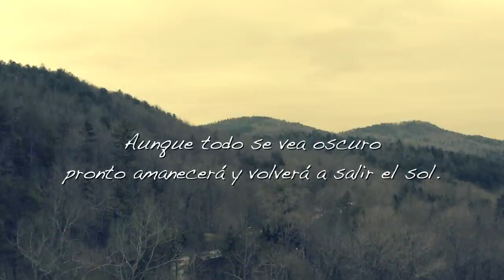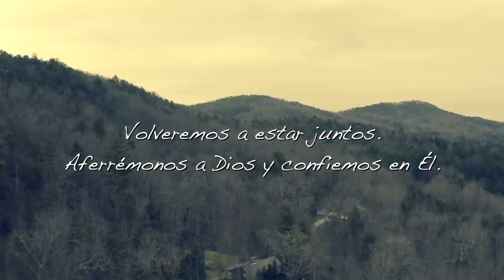Redimi2-Todo VA Estar Bien (Video Oficial) ft Evan Craft